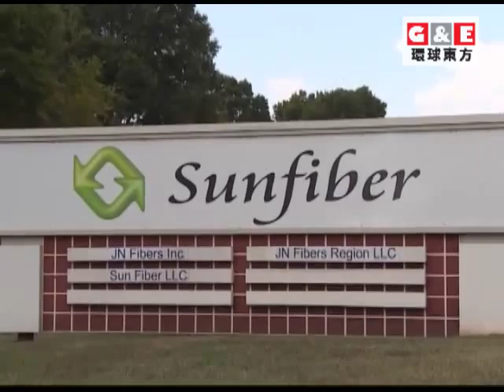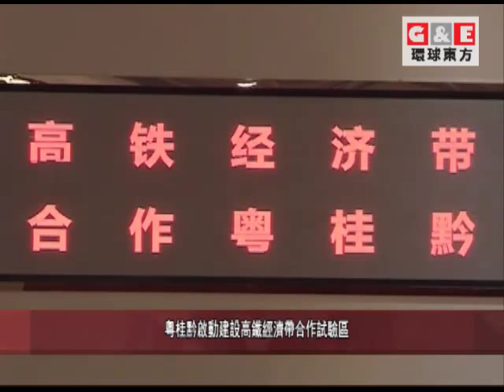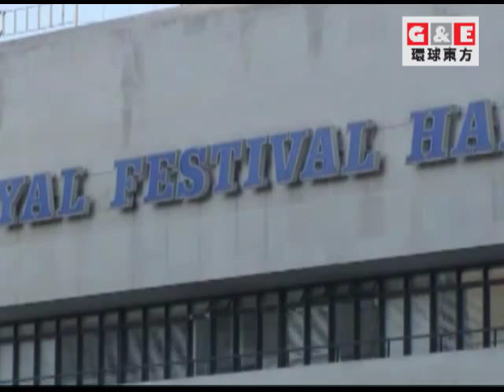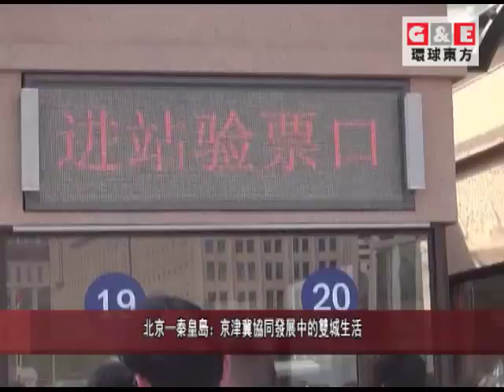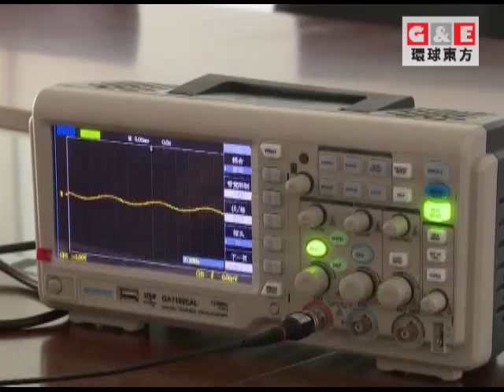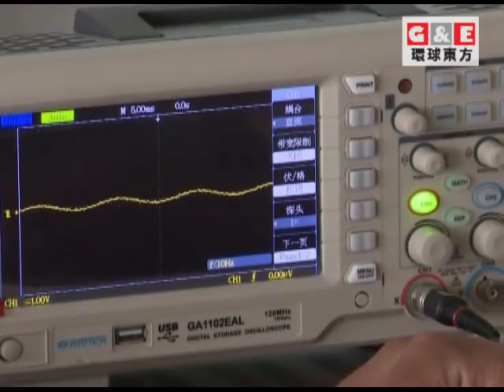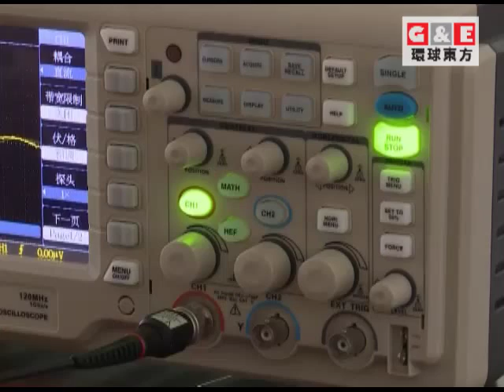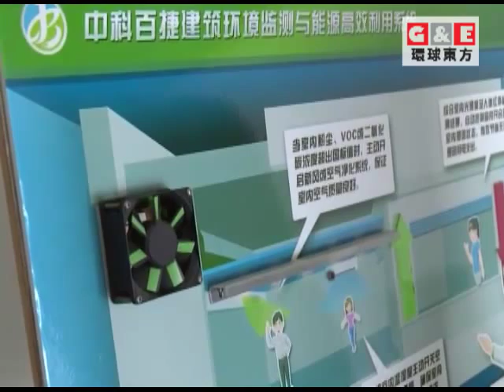上海：兩節旅遊高峰將至 長線游、自由行走俏 | 環球視野 環球東方